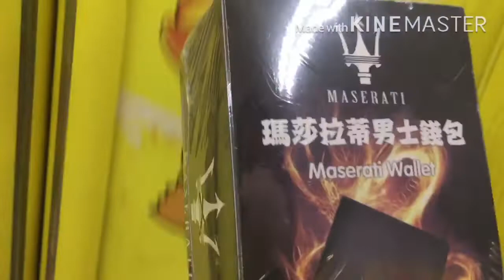LET’s PLAY CLAW MACHINE IN CHIAYI TAIWAN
Tara samahan ninyo naman ako,
Homesick nanaman kaya ayan
Let’s play claw machine na lang

LET’s enjoy and wow
I got sling bag and wallet